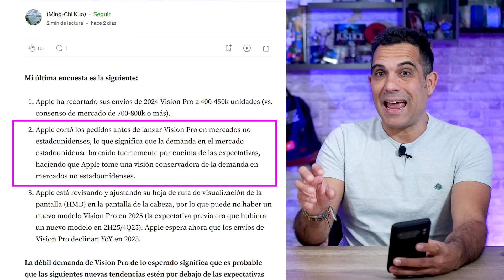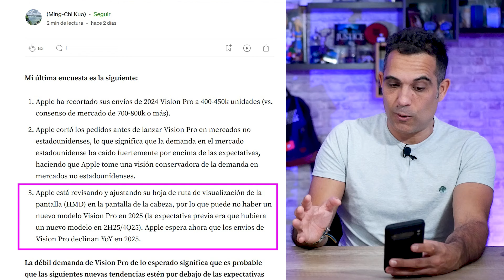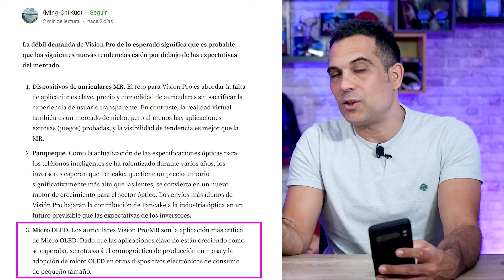La producción de APPLE VISION se cancela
Según 2 fuentes, la producción de las nuevas Apple Vision Pro se cancelaría para 2025.
Otros medios de comunicación dicen que no.
Nosotros lo contamos todo.

Gafas de Realidad Virtual:
✅ Quest 3 (128)
✅ Quest 3 (512)
✅ Comprar PSVR 2
✅ Comprar Pico 4
✅ Oculus Quest 2 - 128GB
✅ PS5 Edición Digital